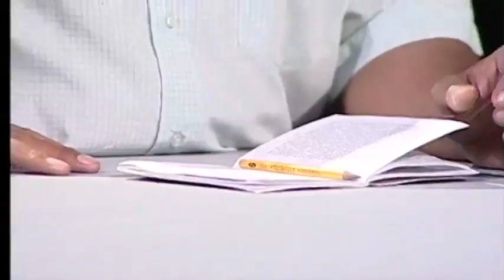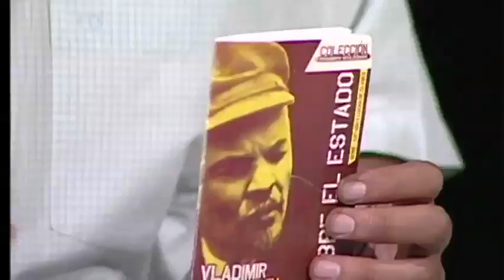Programa 152 - Sobre el Estado (Lenin)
Estudiamos este texto de Lenin de 1919 con Oliver Rivas.